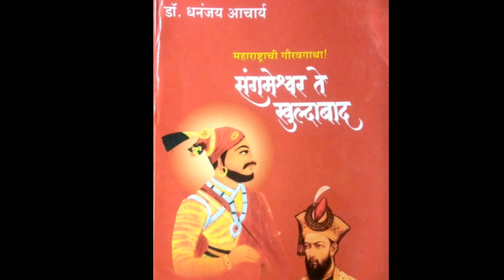Maharani yesubai history | history of sambhaji Maharaj | Swarajya rakshak Sambhaj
संदर्भ :

डॉ. जयसिंगराव पवार यांचा छत्रपती संभाजी स्मारक ग्रंथ
डॉ. सदाशिव शिवदे यांचा महाराज्ञी येसूबाई
डॉ. धनंजय आचार्य यांचा संगमेश्वर ते खुल्दाबाद ग्रंथ

          छ. संभाजी महाराज औरंगजेबाच्या कैदेत पडल्यानंतर किल्ले रायगडाला मोगलांचा वेढा पडलेला असताना महाराणी येसूबाईंनी घेतलेल्या निर्णयाचे वर्णन आपल्याला या Video तून ऐकायला मिळेल.